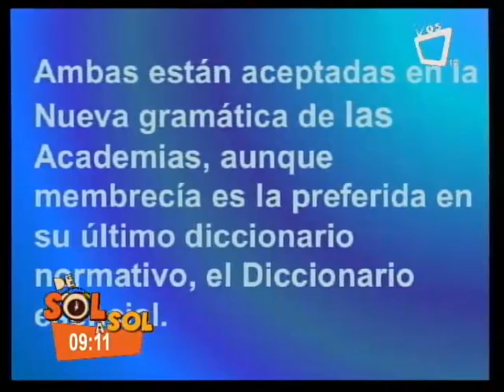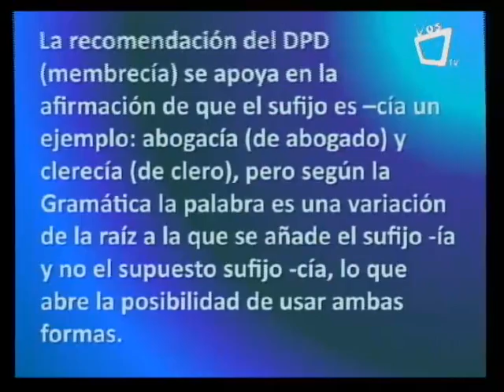Segmento Hablemos del Idioma - 28/08/14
Hablemos del Idioma con Doña Inés Izquierdo en Revista De Sol a Sol, todos los martes y jueves. SOLO POR VOSTV, CANAL 14, EL CANAL DEL ORGULLO NICARAGÜENSE.